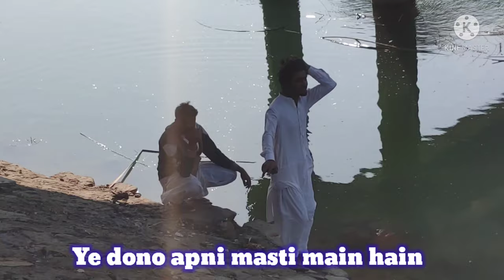LG V60 ThinQ 5G Camera Test And Vlog With Friends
LG V60 ThinQ 5G Camera test

is mobile main pictures k liye kafi mod main our picture quality bhi 100℅ vip hy man camera  64 MPG ka mil jata hy our selfi Camera 10MPG ka mil jata hy Video recording ki agr baat krain to ap ko HD HD60 4K 4K60 our 8K mill jati hay.

mobile single sim k sath PTA approved atta hy khali set ki prz conditions k hisab say atti hy 40k sy 50k kandr ap ko set mill jayga

LG v60 Thinq 5G ki full details👇
 More LG Phones
Whats New ?
LG V60 ThinQ - The Flagship Variant Of The Series
LG is preparing the new V60 ThinQ tha...

Build
OS Android 10 OS

Colors Classy Blue, Classy White

Frequency
2G Band SIM1: GSM 850 / 900 / 1800 / 1900
SIM2: GSM 850 / 900 / 1800 / 1900
3G Band HSDPA 850 / 1700(AWS) / 1900
4G Band LTE band 2(1900), 4(1700/2100), 5(850), 12(700), 14(700), 29(700), 30(2300), 66(1700/2100)

Processor
CPU Octa-core (1 x 2.84 GHz Kryo 585 + 3 x 2.42 GHz Kryo 585 + 4 x 1.8 GHz Kryo 585)2.84Ghz

Display
Technology P-OLED Capacitive Touchscreen, 16M Colors, multitouch
Extra Features DCI-P3 100%, HDR10+, Always-on display

Memory
Built-in 128GB Built-in, 8GB RAM
Card microSDXC (uses shared SIM slot) - dual-SIM model

Camera
Main Quad Camera: 64 MP, f/1.8, 27mm (standard), 1/1.72", Dual pixel PDAF, OIS + 13 MP, f/1.9, 12mm (ultrawide), 1/3.4" + 0.3 MP, TOF 3D, f/1.4, (depth), dual-LED dual-tone flash
Features Geo-tagging, touch focus, face detection, panorama, HDR, Video (4320p@30fps, 2160p@30/60fps, 1080p, HDR10+, 24-bit/192kHz stereo sound rec., gyro-EIS)
Front 10 MP, f/1.9, 30mm (standard), 1/3.1", HDR, Video (2160p@30fps, gyro-EIS)
Connectivity
WLAN Wi-Fi 802.11 a/b/g/n/ac/ax, dual-band, Wi-Fi Direct, DLNA, hotspot
Bluetooth v5.0 with A2DP, LE, apt-X HD
GPS Yes + A-GPS support, & GLONASS, BDS, GALILEO

NFC Yes
Data GPRS, Edge, 3G HSPA, 4G LTE-A (7CA) Cat22; 5G capable

Features
Sensors Accelerometer, Barometer, Compass, Fingerprint (under display, optical), Gyro, Proximity
Audio 3.5mm Audio Jack, DivX/MP4/H.264 player, MP3/WAV/eAAC+ player, Speaker Phone
Browser HTML5
Torch Yes
Extra 32-bit/192kHz audio, 24-bit/192kHz audio recording, IP68 dust/water resistant (up to 1.5m for 30 mins) MIL-STD-810G compliant, Active noise cancellation with dedicated mic, Photo/video editor, Document viewer

Battery
Capacity (Li-Po Non removable), 5000 mAh
- Fast battery charging (Quick Charge 4.0+), USB Power Delivery 2.0, Wireless charging

Price in Rs. kit only 48000

Rating
5 stars - based on 5 user reviews